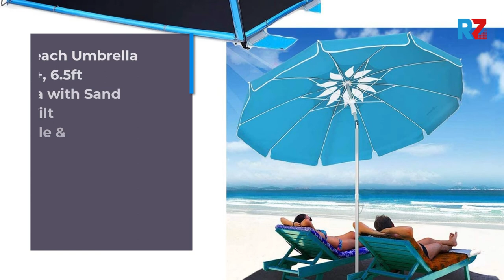Best Colored Beach Umbrella | Top 10 Colored Beach Umbrella For 2022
Best Colored Beach Umbrella | Top 10 Colored Beach Umbrella For 2022 | Top Rated Colored Beach Umbrella